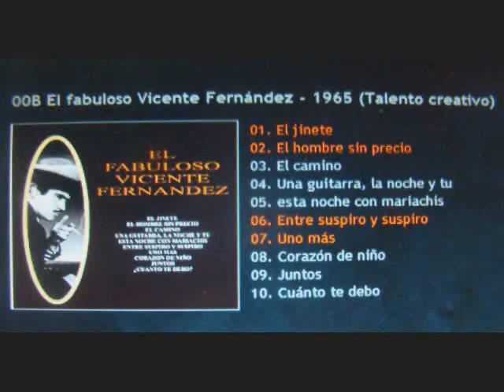UNO MAS * VICENTE Y ALEJANDRO FERNANDEZ INTERPRETAN A JUAN NAVARRETE CURIEL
Vicente Fernández en 1965 y su hijo Alejandro en 1995 le grabaron este tema al compositor vallartense Juan Navarrete Curiel. Aquí ambas versiones.